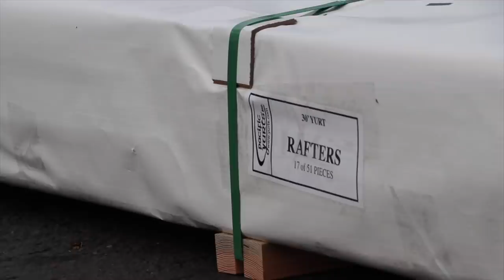ONE YEAR ALONE in the WILDERNESS | Building an OFF GRID YURT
We have survived year one living off the grid in a yurt in the Canadian wilderness.  Year two off grid will include gardening, fruit tree orchard, log cabin, cob house, cob pizza oven, off grid full log cabin washroom/bathroom, and full solar panel and battery system.  We hope you enjoy our Yurt life and off grid adventure!

Our Boat:  Stryker Hunter Jet 420

Amazon Wish List:

Amazon Canada:

Video made by Nicole & Jake starring Nicole & Jake!!

1.  Amarante Music - Josh Amarante